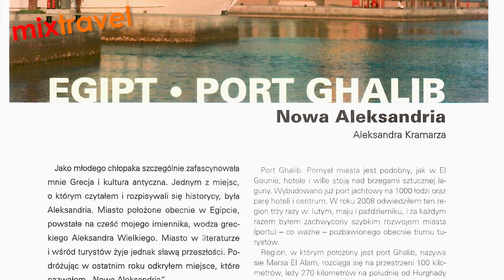Marsa Alam - Egipt w maju | Mixtravel Aleksander Kramarz vlog - ► odcinek 20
Marsa Alam - snurkowanie, nurkowanie i rafy koralowe, rejs po Nilu i zwiedzanie to wszystko można robić w maju w Egipcie